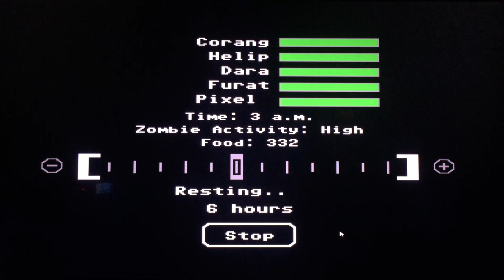Corang15 Plays... Organ Trail! (Season 3) Episode 4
Welcome back to a game i've had a lot of memories with in the past! but haven't actually played in a few years so we are back with a new adventure in the zombie world of Organ Trail! Can we survive and mind our wits as we make it to safe haven???